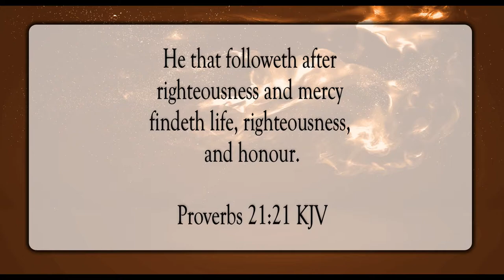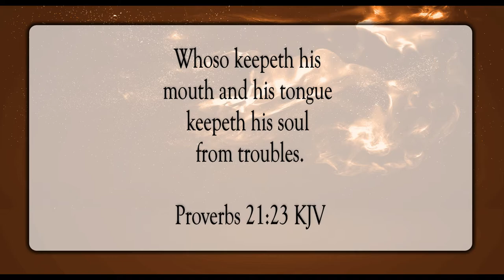Follow After Righteousness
Scripture of the Day! Follow after righteousness!

Monogram by Patrick Patrikios